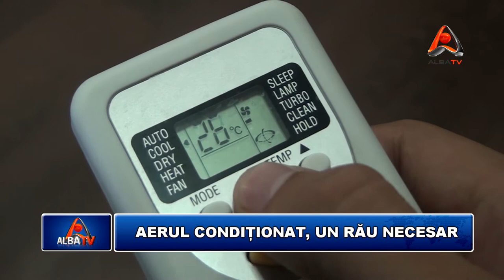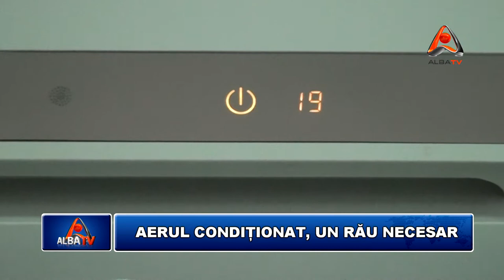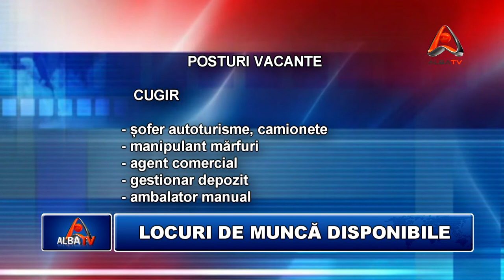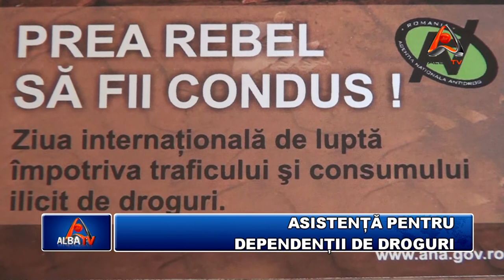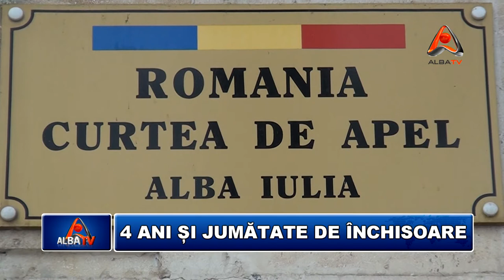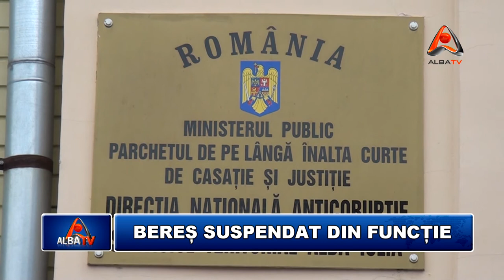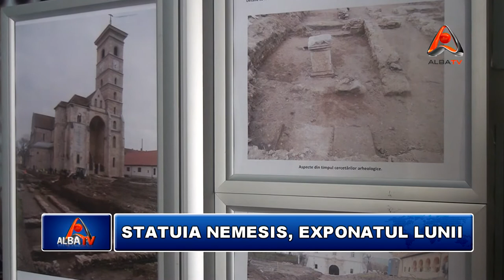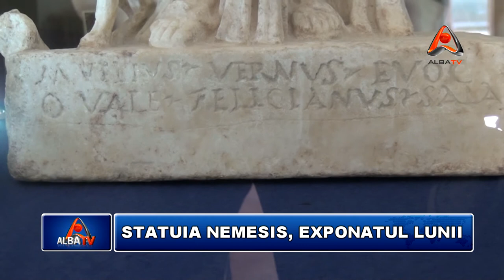STIRILE ALBA TV 3 IULIE 2012 HD